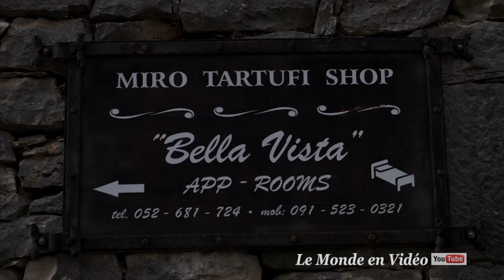Motovun , Croatie in Ultra 4k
Motovun or Montona is a village and municipality in Istria County, Croatia. Motovun is located atop a hill overlooking the Mirna River, with a staircase of 1052 steps leading to the highest point of the city. Attractive place, due to its medieval atmosphere. A panorama that extends over the vineyards and the forest, Motovun belongs to the category of forest parks. The Motovun forest is a habitat for underground fungi called truffles that are extracted using specially trained dogs. In the summer and early autumn they grow black truffles, while the late fall and the winter, develops the most delicious and the most expensive white truffle of Istria.

Motovun ou Montona est un village et une municipalité dans le comté d'Istrie, en Croatie. Motovun est situé au sommet d'une colline surplombant la rivière Mirna, avec un escalier de 1052 marches menant au point culminant de la ville. Endroit attrayant, en raison de son atmosphère médiévale. Un panorama qui s'étend sur les vignes et la forêt, Motovun appartient à la catégorie des parcs forestiers. La forêt de Motovun est un habitat pour les champignons souterrains appelés truffes qui sont extraits à l'aide de chiens spécialement entraînés. En été et au début de l'automne, ils poussent des truffes noires, tandis que la fin de l'automne et l'hiver, développe la plus belle et la plus chère truffe blanche de l'Istrie.Musics: